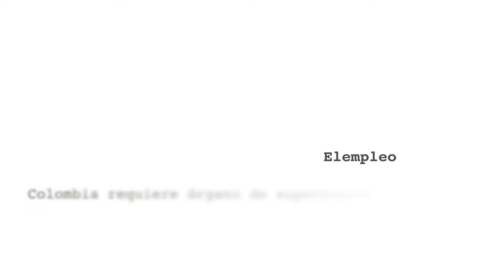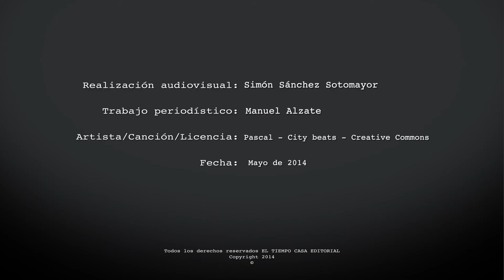'Colombia requiere órgano de supervisión para contadores públicos​'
Lo dice Glenif, un grupo que garantiza a las empresas la certificación de calidad en normas internacionales de información financiera.